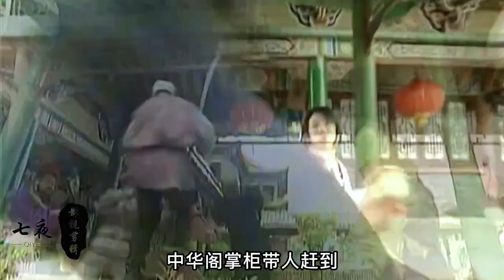雄霸看破名利自废武功退隐江湖，断浪草根逆袭成为天下会之主！